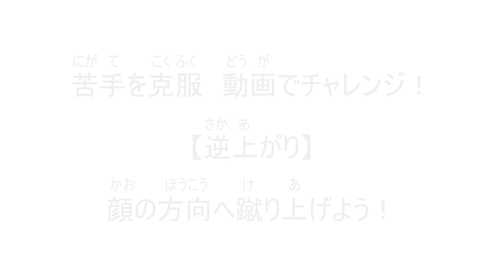【逆上がり】動画でチャレンジ 顔の方向へ蹴り上げよう！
「さきがけこども新聞」の「苦手を克服　動画でチャレンジ！」では逆上がりの上達のコツを紹介しています。
※動画撮影協力：ジャンクションスポーツクラブ
00:00　足の動きを確認しよう
00:18　足を蹴り上げる方向
01:00　足の揃え方と着地
01:25　逆上がりのポイント

動画でチャレンジ【逆上がり】再生リスト